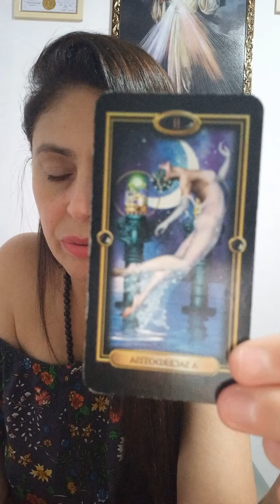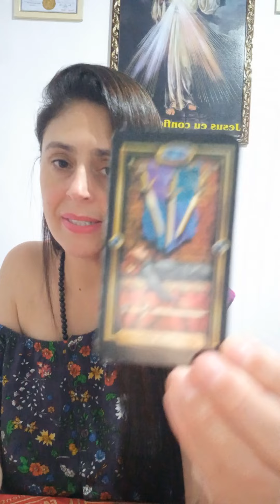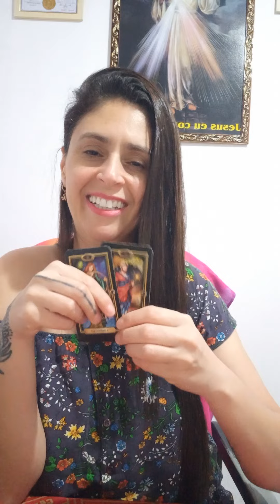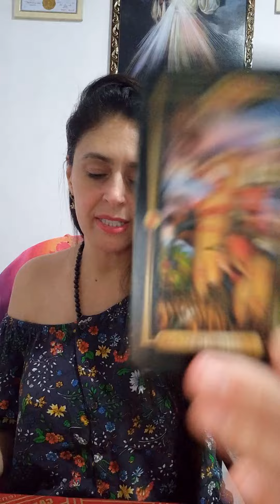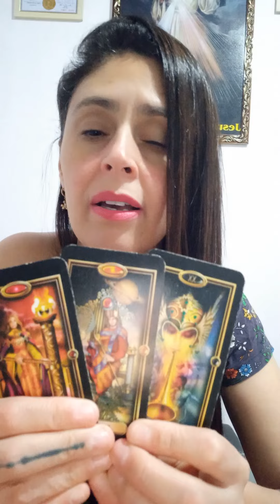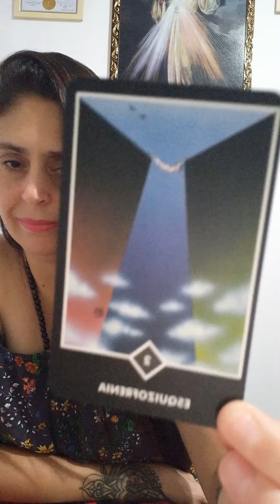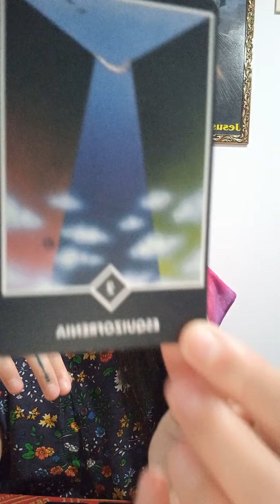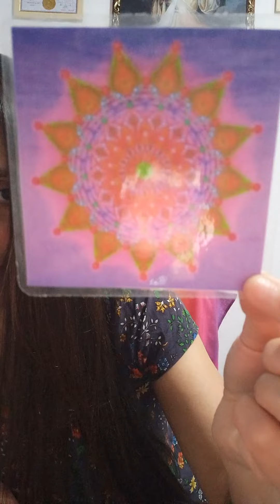GÊMEOS ♊ Fevereiro 2023 ❤🔥Parceria Perfeita,muito desejo/Chamado para viver o amor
⚛ Atendimento:

- Terapia Regressão e Reprogramação Emocional e Mental

- Mesa Quântica - Limpeza Energética e Espiritual

Elianna Gonçalves
Terapeuta Quântica